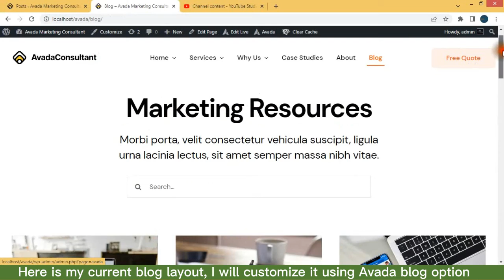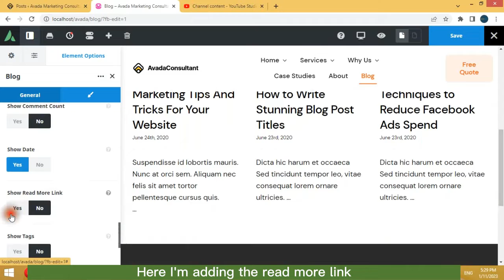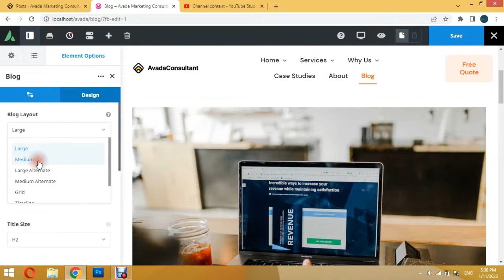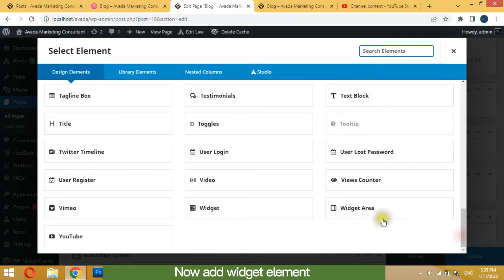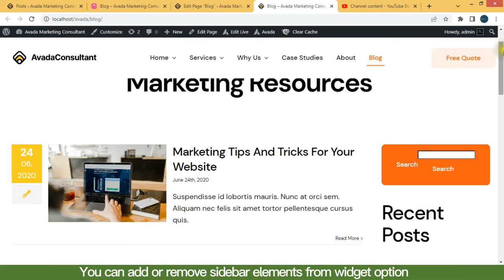Avada Theme Tutorial #10 Blog Layout Option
How to stylize your blog page using Avada page builder easily.